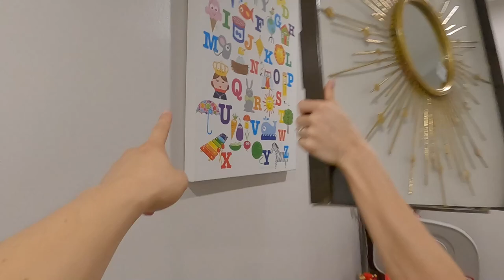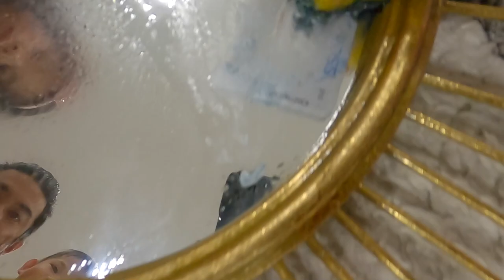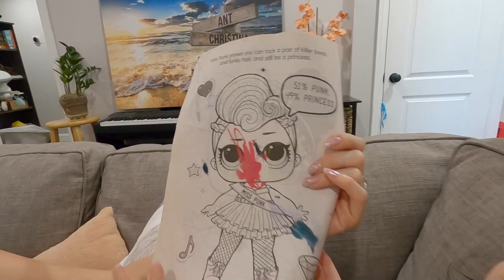I'm the New Face of Barbell Brigade?!